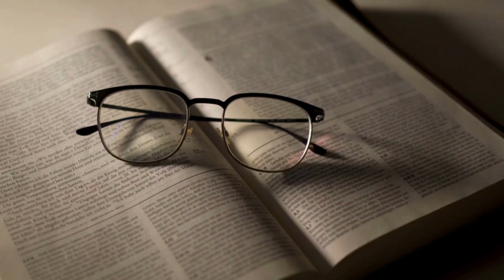GRANDE ESCANDALO EM BRASILIA FORTE PROFECIA MISSIONÁRIO FLÁVIO REVELAÇÃO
Toque o Sininho para Receber as Novidades.